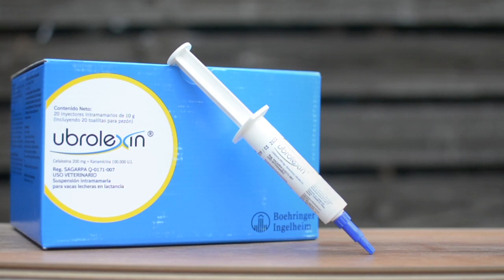Ubrolexin - Usos y Aplicación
Almacén Rural - Todo para su campo

Dr. Ricardo Zaffaroni
Servicio Técnico - BOEHRINGER INGELHEIM ANIMAL HEALTH URUGUAY S.A.

UBROLEXIN
Antibiótico de amplio espectro para el tratamiento de las mastitis clínicas en bovinos.

Composición
Cefalexina monohidrato 200 mg.
Kanamicina (como monosulfato) 100.000 U.I.

Accion
Antibiótico de amplio espectro para el tratamiento de las mastitis clínicas.
Contiene Xelerin® combinación sinérgica de Cefalexina más Kanamicina. Eficacia bactericida de amplio espectro.

Indicaciones
Tratamiento de mastitis clínicas en vacas lecheras en lactación causadas por bacterias susceptibles a la combinación de Cefalexina y Kanamicina como Staphilococcus aureus, Streptocuccis dysgalactiae, Streptococcus uberis y Escherichia Coli.